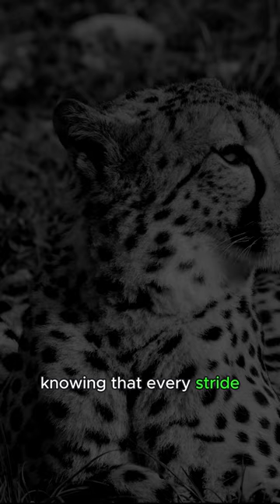~Be like a CHEETAH~